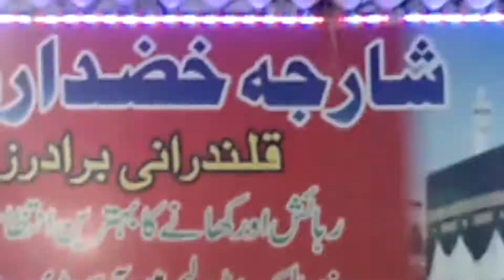Beauty of Balochistan Moola Chotok | The Documentary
Moola Chotok is one of the best palce of Balochistan.

P.S: Use Headphones for better sound